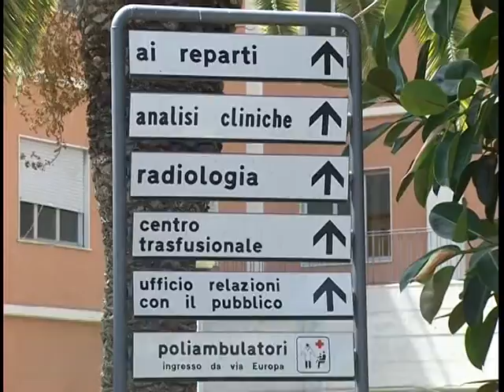Muore nel grembo materno, ''vogliamo giustizia''